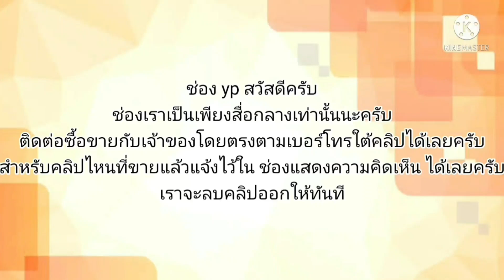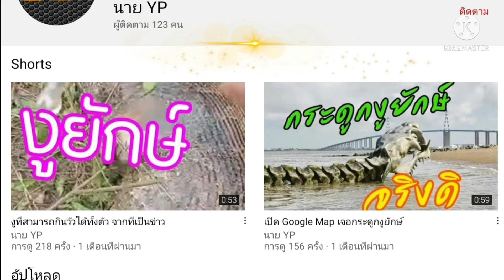รถบ้านพร้อมใช้ไม่แก๊ส💥รุ่นยอดนิยม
1995 Toyota Corona

฿44,500

รถบ้านพร้อมใช้ไม่ติดแก็ส
เกียออโต้กระจกไฟฟ้าปรับซ้ายขวาได้สูงต่ำได้ด้วยระบบไฟฟ้า
ความร้อนปกติรถวิ่งไกลๆได้สบาย
เอกสารครบโอนภาษี64
ดูรถที่เทศบาลโคกสูงโคราช
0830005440ส่งได้นะครับ